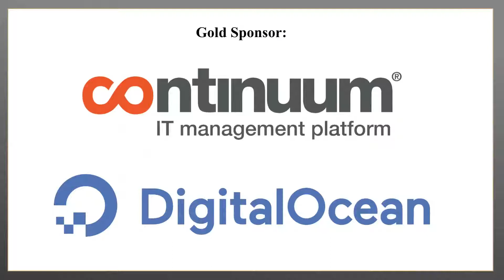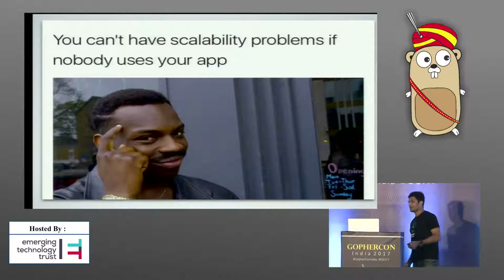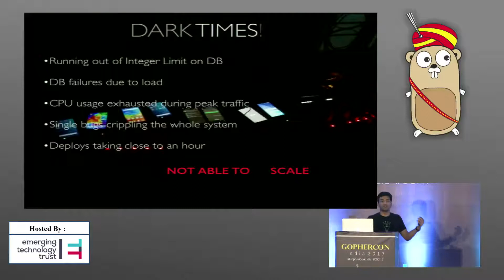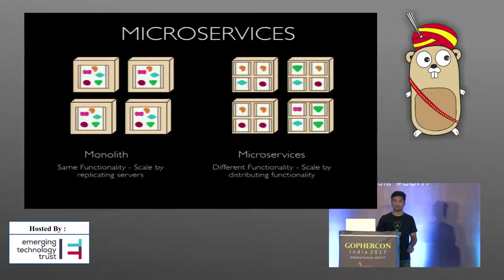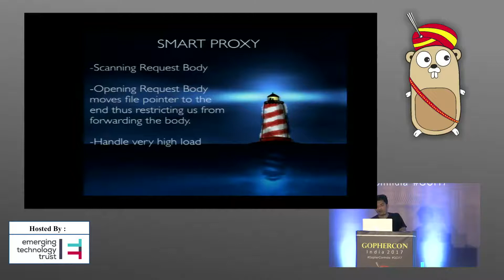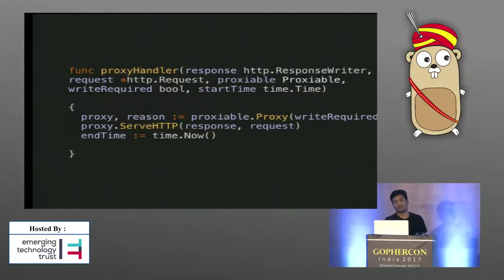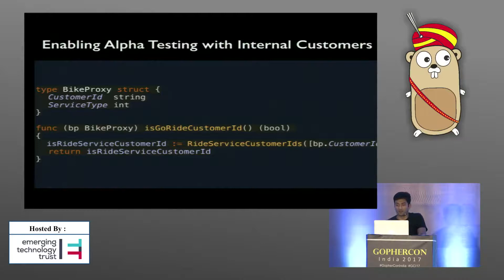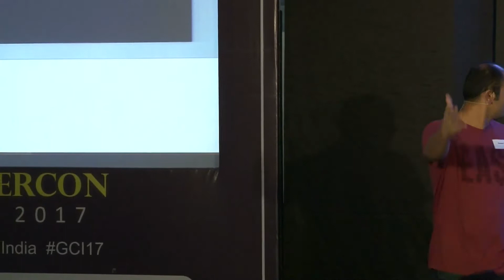Day 2 - 3. Aditya Sanghi on Smart Proxy for Migrating to Microservices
GCI17 in Pune, India